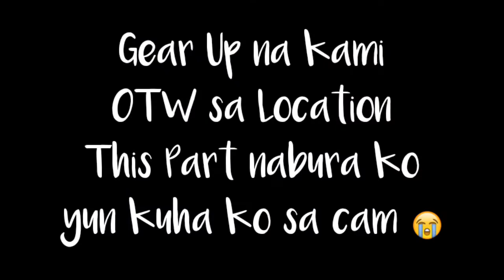JJD RIDING GEARS STORE OPENING | NA FRANK SINATRA SI PINUNO | BIGLAANG E.B. | SPYDER SQUAD PH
I would like to thank and credit @FakeMoto sa pagpapahiram sakin ng ibang kuha sa cam nya since nabura ko yun footage ng sakin 😅 salamat po ng marami master 👌

Type beat that i used :
Rnb Type Beat by Chill n Relax